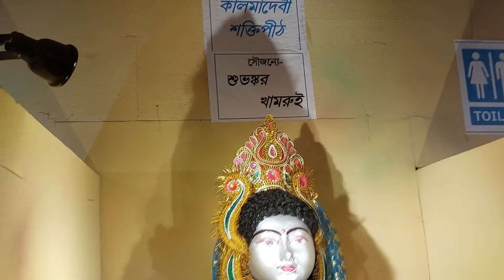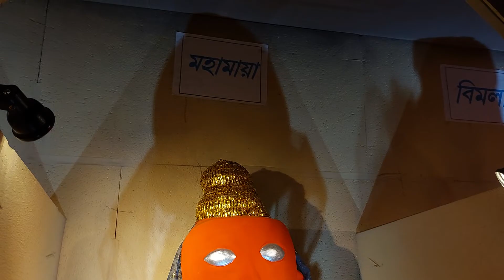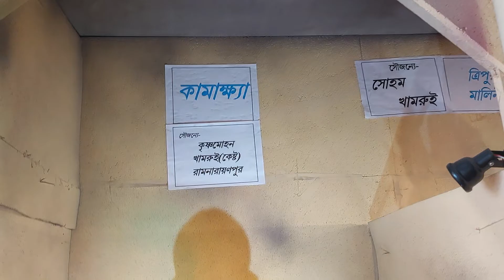Sayantan Vlogs 1(Mobile_6294268533)